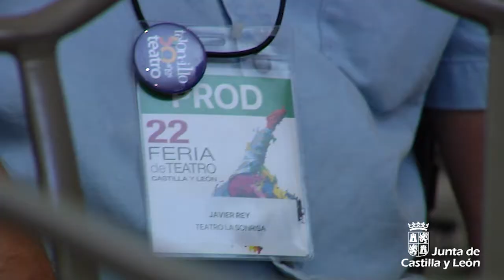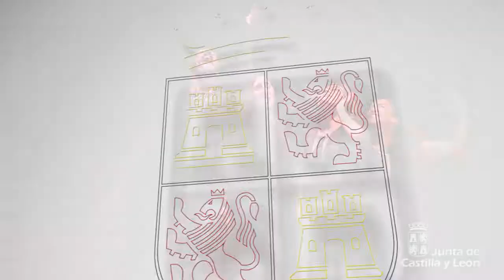700 profesionales y 35.000 espectadores en la 22ª Feria de Teatro de Ciudad Rodrigo